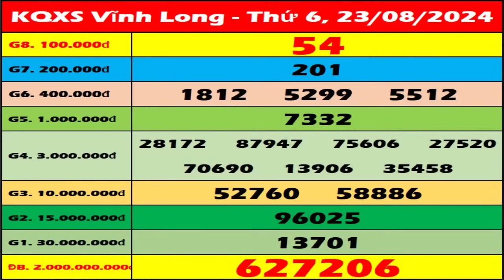Xổ số Vĩnh Long ngày 23 tháng 8 - XSVL 23/8 - SXVL - KQXSVL | Xổ số kiến thiết Vĩnh Long hôm nay